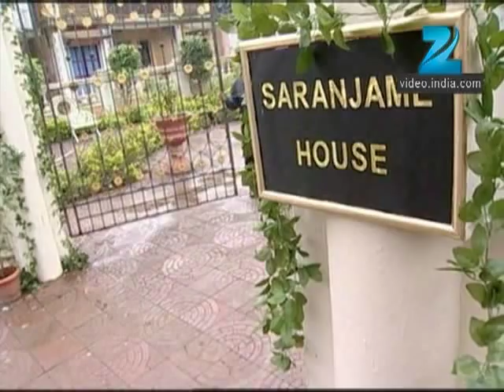Arundhati - Marathi Serial - Full Ep - 1 - Bhakti Desai, Prasad Javade - Zee Marathi